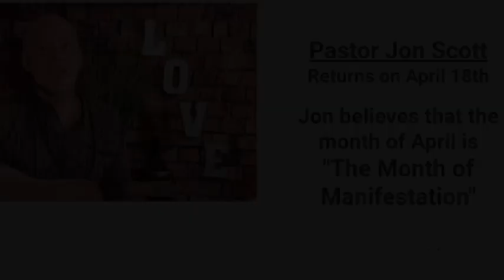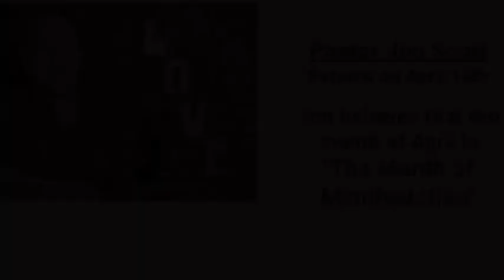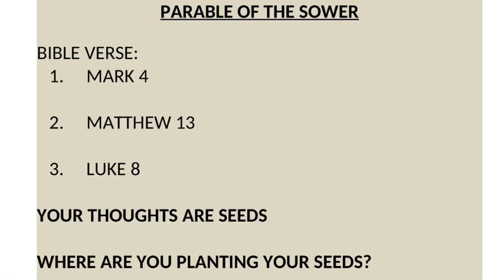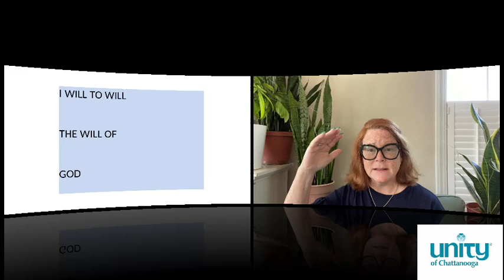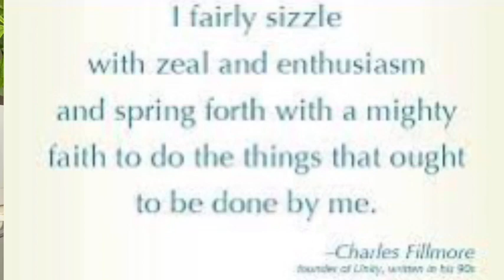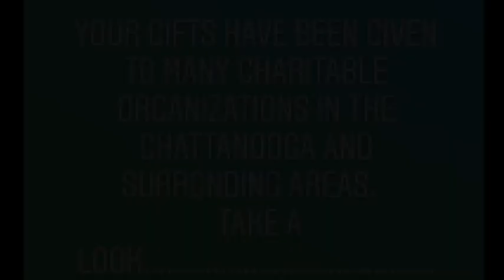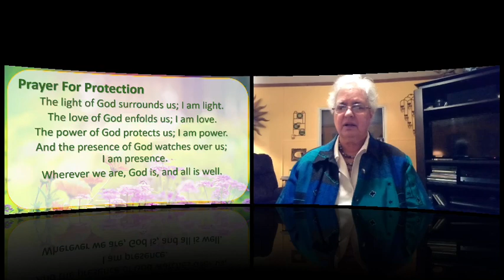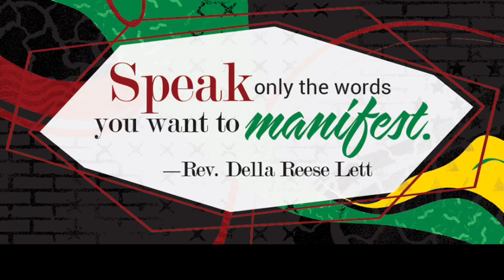Sunday Service W/Rev Therese Lee 4/11/2021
A phrase that is often heard these days is, "It is what it is." But the truth is, it is what you make it! This Sunday, April 11th, Rev Therese Donlan Lee joins us as our guest speaker to present "WHAT NOW?" In this spring season of new beginnings and growth, what seeds are you planning to plant as we step from a year of less into a life of more? Join us at 11 AM.
Ordained as a Unity Minister in 2006, Rev. Therese Donlan Lee is currently serving as the Minister at Unity of Hilton Head, SC. She is a captivating, funny, inspiring and authentic speaker, facilitator and educator. Rev. Therese is also a dynamic leader and consultant in the Unity movement working with churches and their Boards. Her mission in life is to 'Love Out Loud'.